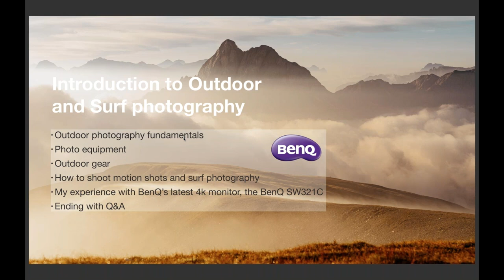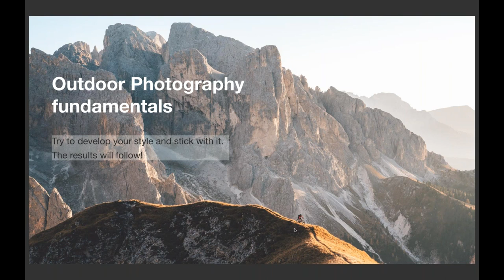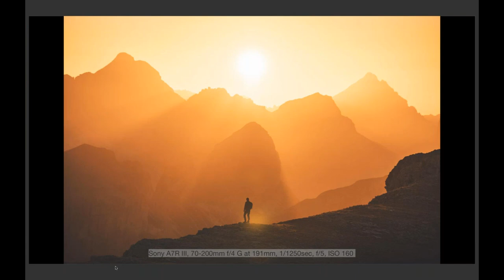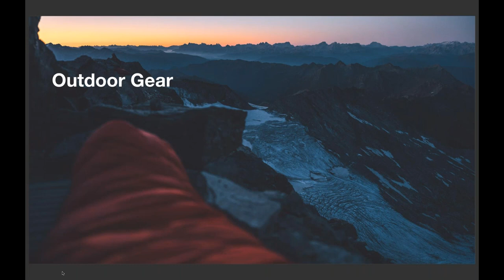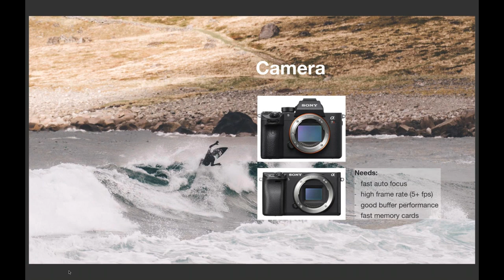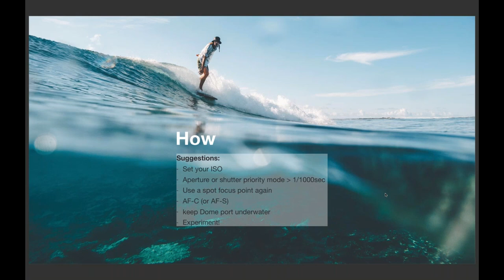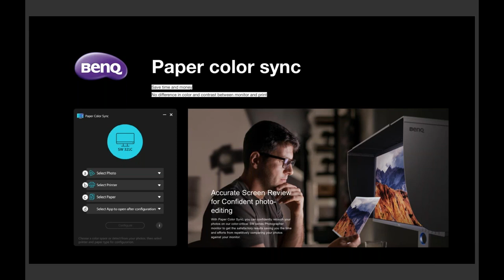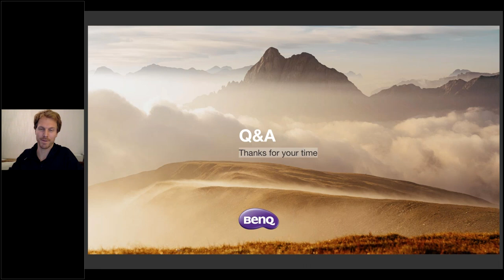Introduction to outdoor and surf photography with Roman Königshofer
Driven by a passion for outdoor exploration, stunning landscapes, extreme sports, adventure photographers make up a unique and exciting niche of the photography industry. If you would like to learn more about outdoor and surf photography, why not watch our webinar with Austrian photographer Roman Königshofer? In this webinar, Roman talks about:
• Outdoor photography fundamentals
• Photo equipment
• Outdoor gear
• How to shoot motion shots and surf photography
• His experience with our latest 4k monitor, the BenQ SW321C

About Roman
Roman Königshofer is an adventure sports photographer, filmmaker and visual content creator based in Innsbruck, Austria. Roman wants viewers of his work to be inspired to seek adventure and to find an emotional connection with the landscapes he shoots.
“I capture adventures as they happen, the sceneries on which they play out and the time spent in between. My photography is both documentary and artistic. And I’m happy to hike that extra mile to get the shot”.